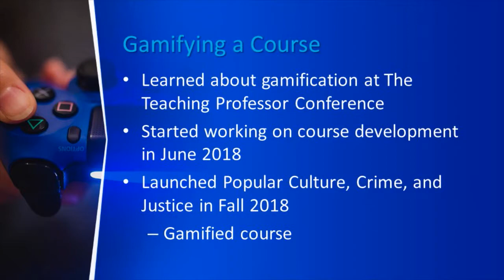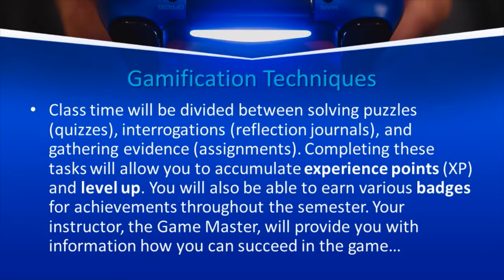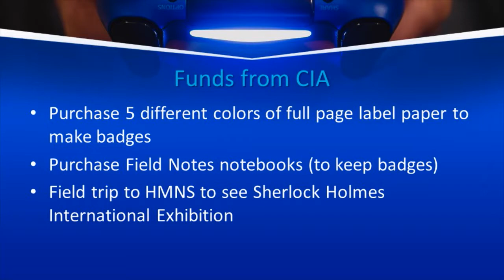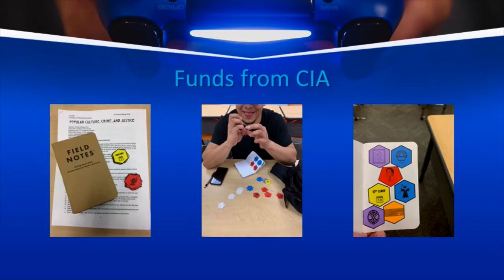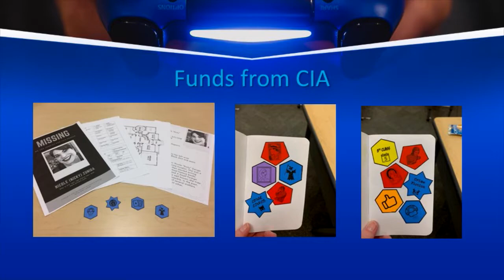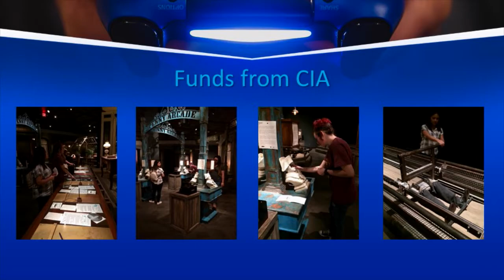2nd Annual Innovation in the College of Public Service Symposium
Guest speakers include faculty from the College of Public Service at the University of Houston-Downtown.